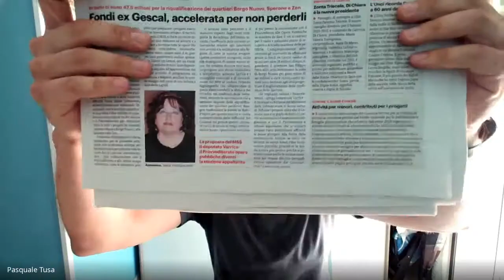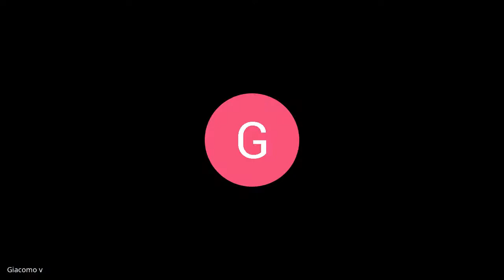Consiglio II Circoscrizione Seduta del 27 07 2020